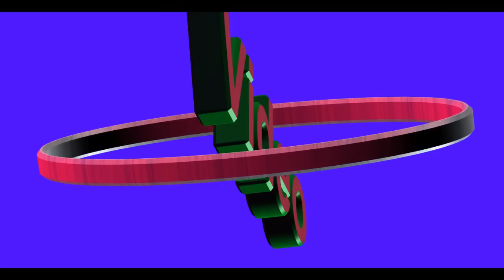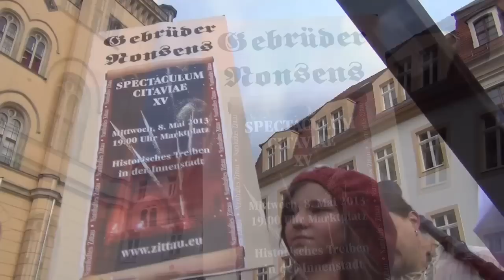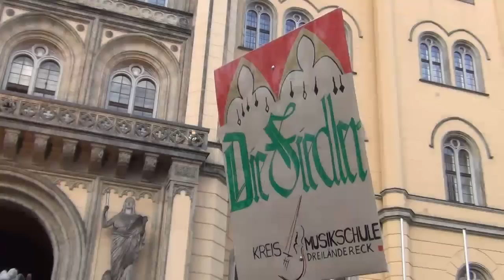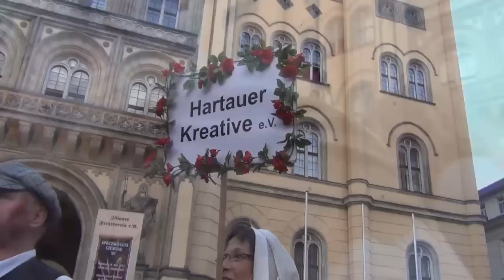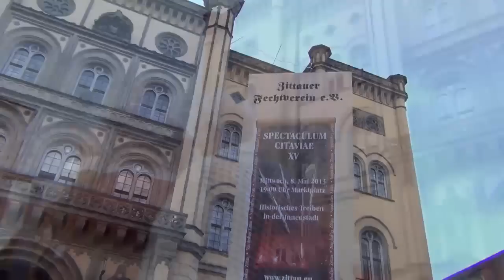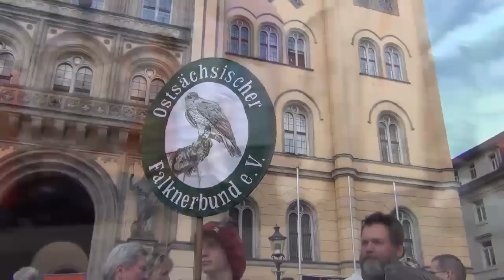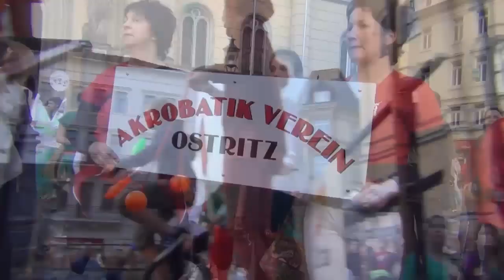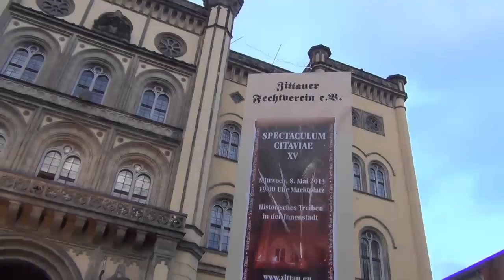SPECTACULUM Zittau 2013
3..Teil  von der Eröffnung des  SPECTACULUS  CITAVIAE  2013  in Zittau am 8.Mai
Kamera : Dieter Eimer HD